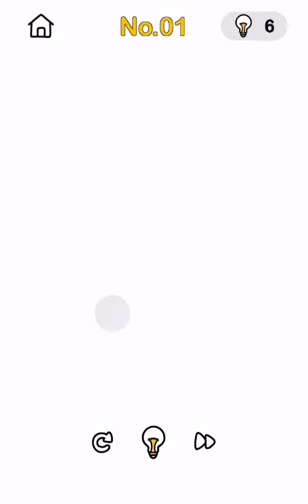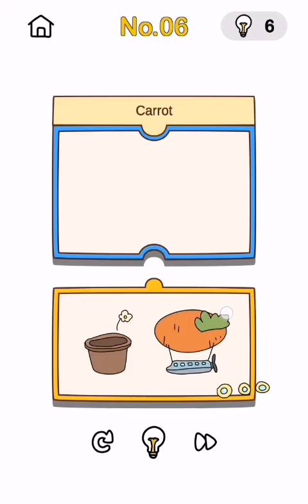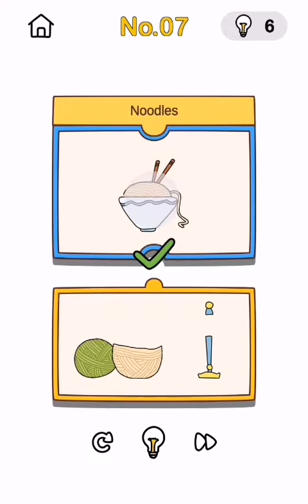Brain out "Brainstorming" level 1 - 16 | Brain out challenge level | Brainout.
In this video I am solving the 🧠 Brain out ( challenge level Brainstorming  1 to 16).
This is for your help to solve the question.
I hope this is helpful for you.
 🙏 I need your help to grow up my channel 🙏.